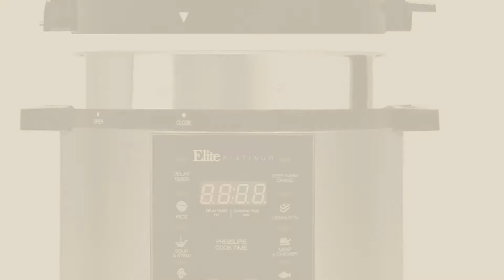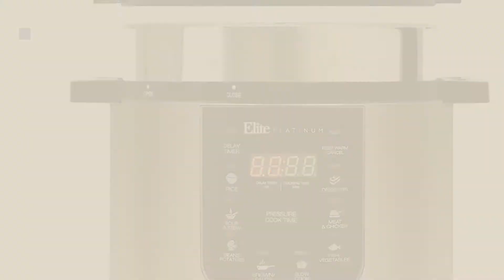Best Stainless Steel Pressure Cookers [2018]: Presto 01341 4-Quart Stainless Steel Pressure Cooker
New! 2019 Black Friday / Cyber Monday Pressure Cookers Deals and Updates.

Black Friday / Cyber Monday Presto 01341  4-Quart Stainless Steel Pressure Cooker by Presto

Black Friday / Cyber Monday Presto 01370 8-Quart Stainless Steel Pressure Cooker by Presto by Presto

Black Friday / Cyber Monday Prestige Deluxe Stainless Steel Pressure Cooker, 3-Liter by Prestige

Black Friday / Cyber Monday T-fal P25107 Stainless Steel Dishwasher Safe PTFE PFOA and Cadmium Free 10 / 15-PSI by T-fal

Black Friday / Cyber Monday Elite Platinum EPC-686 Electric Pressure Cooker – 9-in-1 with 6 Qt. Tri-ply Stainless by Elite Platinum

Black Friday / Cyber Monday Kuhn Rikon Duromatic Stainless-Steel Saucepan Pressure Cooker - 5.3-Qt by Kuhn Rikon

Black Friday / Cyber Monday Bayou Classic SS10 Stainless Steel High Pressure Cooker with Windscreen by Bayou Classic